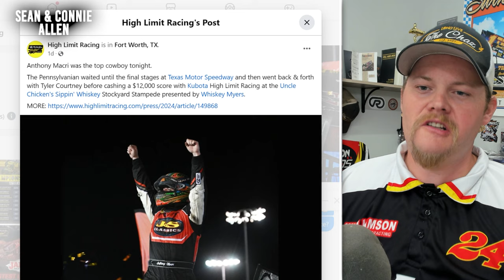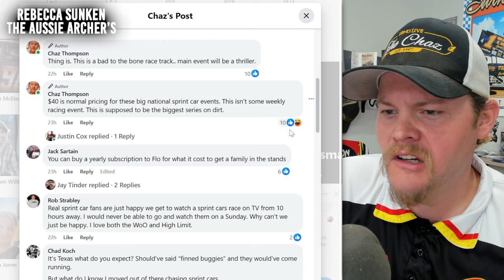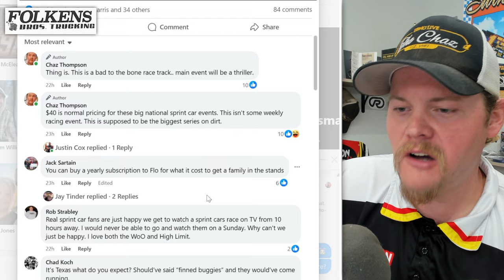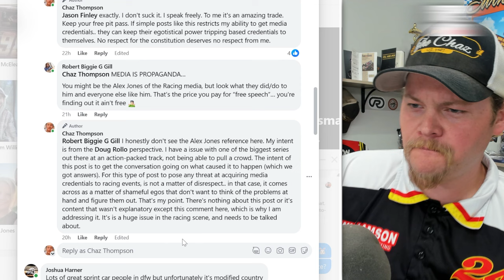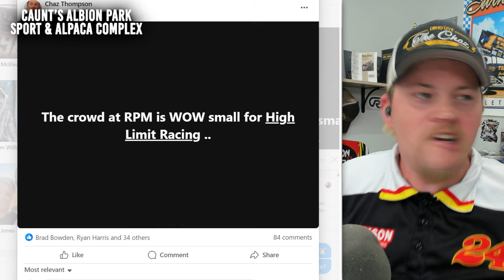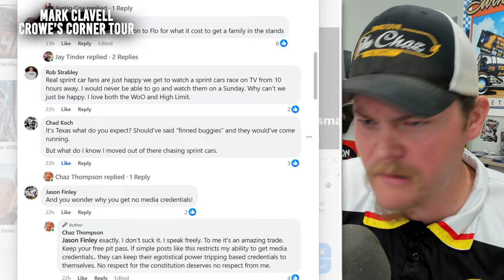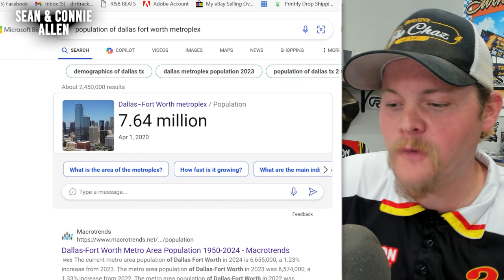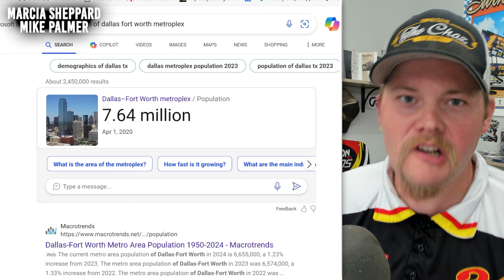RPM SPEEDWAY: Larsons' Sponsor & Shane Stewart agree on The Chaz getting his credentials denied.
We ended up with predicaments on the RPM Speedway and their lack of attendance on the High Limit Racing event. Even though we had a post about the subject.. it seems a supporter of @kylelarson and his sprintcar racing venture in FinleyFarms - a name we have seen on the Paul Silva #57 over the years - says that my reasons to post about the low fan count is a reason that I get my @DirtyMoMedia media credentials denied is because of posts like this.. and apparently the friends of him and @teamtrackhouse Justin Marks? in Shane Stewart agrees... and event commentors on the post reference me to @AlexJones to make their point. My point is that RPM Speedway suffered from the lack of promotion in sprint car racing in comparison to @Formula1 and @NASCAR and does not bring the relecance to those forms that sprint car racing deserves. honestly .. doesn't dirtracing deserve to get @DallasCowboys respect... @WorldofOutlaws doesn't even get it.. so why is pointing this out a problem? Why does your @jakepaul ego not see the problem.

MEMBERS:
Mark Clavell
Donnie Riley

Junkyard Dog WORLD HEADQUARTERS
Justin Odle
Cory Fortmann
Justin Seten
Wally Taggart
Scott Fisher
Brian Stuart

Matt Rowe
Matt Gowans
Brett Fischer
Kramer Farms
Chrisopher Strangler
Wade Breon
Rebecca Sunken
The Aussie Archer's
Sonja Wolsky

Mike Palmer
Robert Hanson
MojoRider 80
Sidney Long

Jacob Seamster
Ryan Pedersen
Shawn Janes
Larry Otani
Ryan51
Bobby Hood
Walter VanHoy
Billy Vielhauer
JACKSON RC AVIATION
Sheena Jude
Dank Dank

FEATURED MEMBERS:
Robert Hanson
Ryan51
Larry Otani
Jody Nagel
Bobby Hood
Walter VanHoy
Bill Veilhauer
JACKSON RC
Sheena Jude
Christopher Spangler
Glen Wolsky
Steve Penland
Robert Mortier
Folkens Bros Trucking
Built2Media
TuckerDrums
Mike Sieger

**Partners For 2023**
Parker Schaar
Brad Winkler
Mike Loomer
Mojo Rider 80
Will Eggiman
Dale Coddington
Sol Solutions
James Stevens
Patrick Krob
Dank Dank
Robert Harris
Sidney Long
Damon Shoults
Allen Bedgood
McKenzie Diesel
David Chamblee
Glenn Borden
1961
Kyle Soltesz
Virgil Ray Racing Team
Mike Anderson
Peter Murphy
Jeff Fragoza
Jason Power
Mark Renvoize
Eileen Thompson
Benton Brost
Brandon Rumley
AshcraftMotorsports.com
Wade Wishneski
James Kinney Jr.
Brad Bowden
David McLendon
Josh Upton
Sonja Wolsky
Paul McClain
Mark Hill
Frank Ludiciani
Barry Hinkle
Sean Allen
Brad Winkler
Patrick Chambers
Jeff Boyle
Spike’s Barber Shop - Green Bay, Wisconsin
5B Motorsports
Boulton Motorsports
AEG
Eric Shaffer
Hale Contruction
JHR
Mick Kramer Farms
TheLittleSpeedShoppe.com
Darin Harl
Stix Houghton